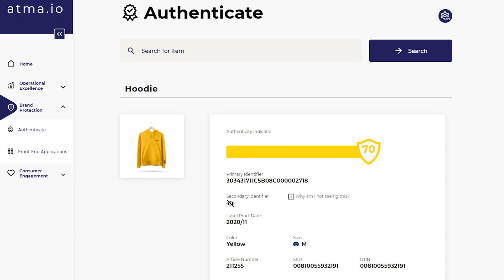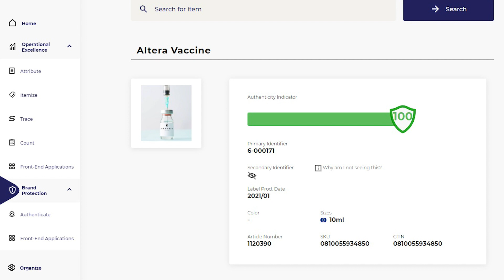Avery Dennison launches atma.io connected products platform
Max Winograd, vice president of connected products at Avery Dennison Smartrac and co-founder of atma.io explains the benefits and opportunities of new cloud technology for consumer engagement, sustainability, brand protection, and operational excellence.

For more information about label printing and converting industry please and follow our LinkedIn channel for regular updates and exclusive content